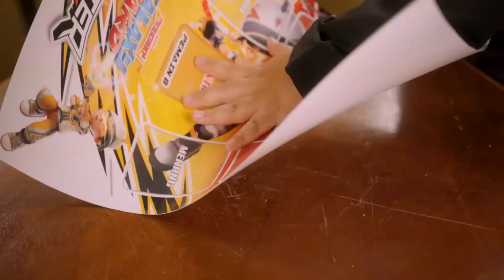Pertarungan Kumbang MechaBot I Mechamato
[‼️] TERBARU🌪️PEK VORTEX🌪️
Kini di pasaran! Beli online atau di kedai² fizikal yang tertera⤵️